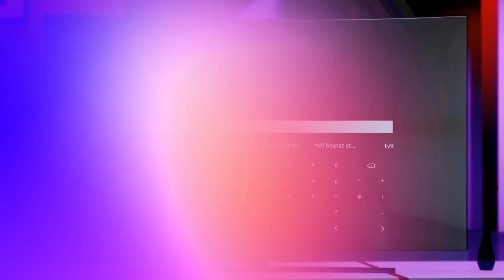Prime Must Watch (72) || ਕੈਪਟਨ ਹੋਇਆ ਸ਼ਰਮਿੰਦਾ ? ਕਿਉਂ ਨਹੀਂ ਮਿਲੀ ਗਵਰਨਰੀ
24 hours Local Punjabi Channel